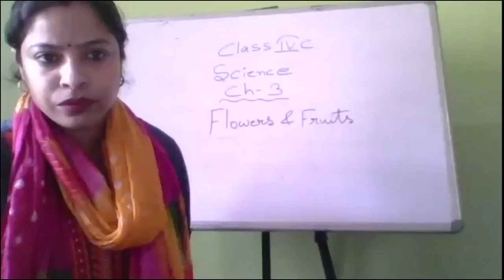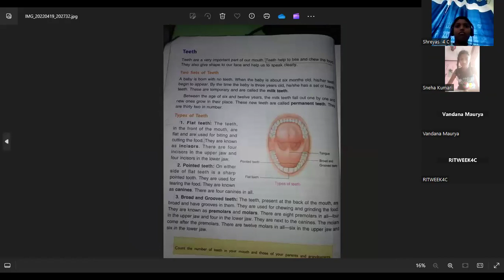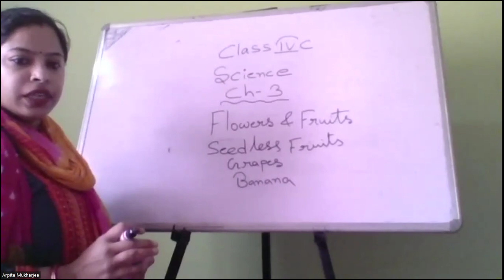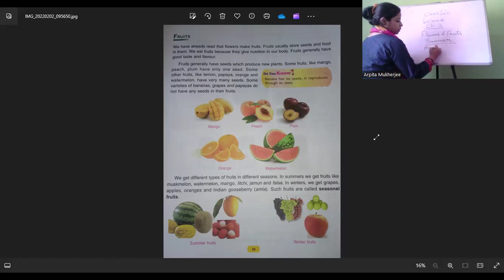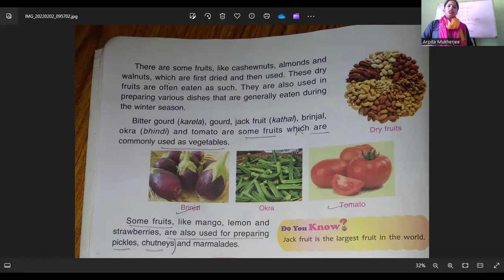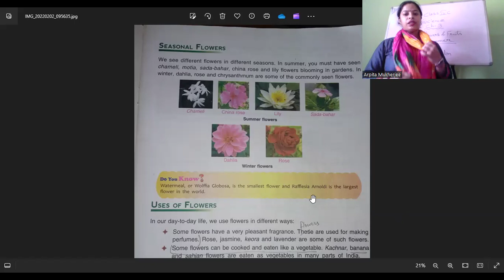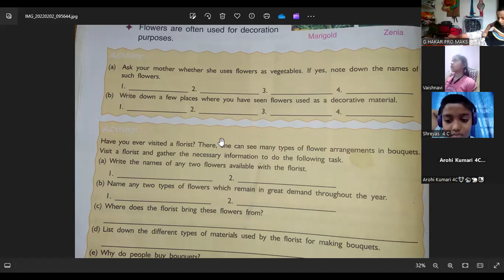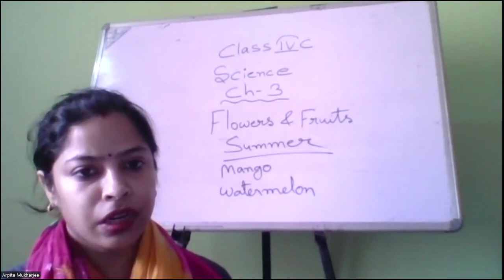IVC Science by Arpita Mam